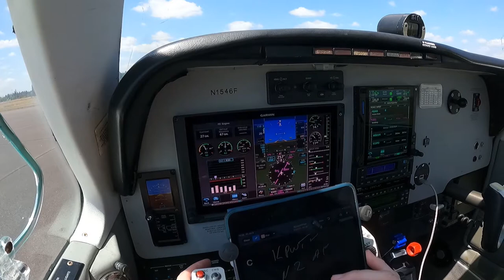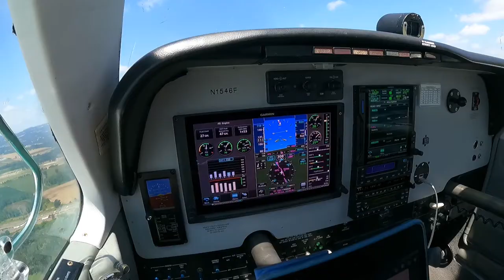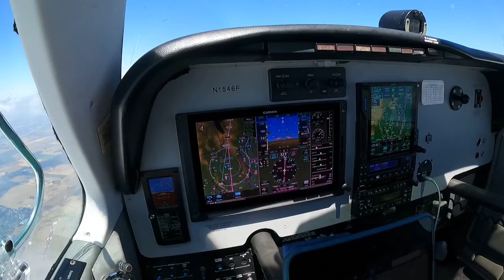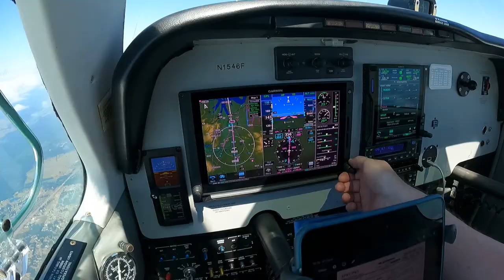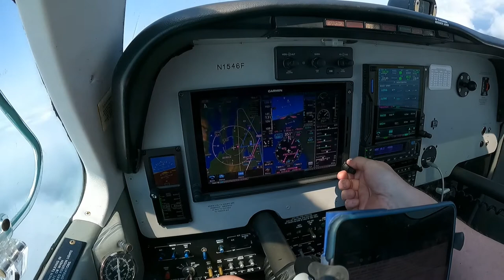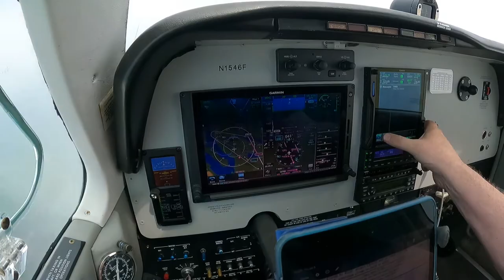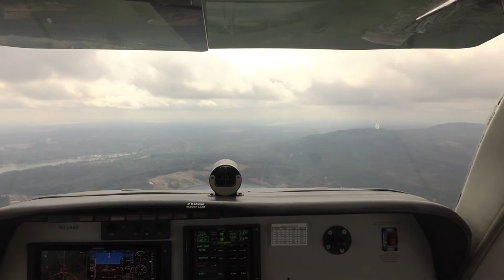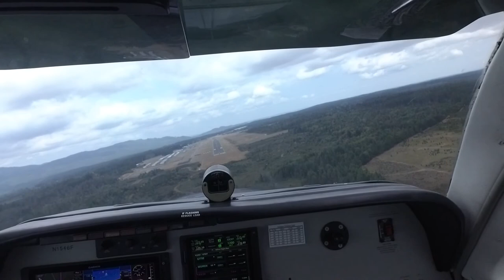Return IFR Flight: KUAO to KPWT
The trip home from Aurora, OR (KUAO) via a fuel stop at Bremerton National (KPWT) was a typical IFR flight. The weather at both airports was VMC, but a broken-to-overcast layer of clouds persisted along the route.

I've edited out a lot of the busy ATC communications--all of the controllers were working hard. It seems that air traffic is rebounding quickly. KPWT certainly was hopping when I arrived in the mid-afternoon. The early morning clouds had lifted, and the traffic pattern was busy. I flew the RNAV RWY 20 approach based on what I heard on the CTAF far south of the airport, but when I arrived, the flow had shifted to runway 02, so I broke off the approach and joined the VFR traffic pattern.